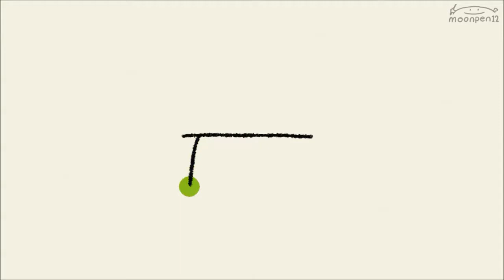귀여운 버섯 캐릭터 그림 그리기 강좌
귀여운 버섯 캐릭터 그림 같이 그려요.

재생순서는

기본재생 00:02 ~ 02:31
컬러링 02:32 ~ 04:37

구간정지 04:38 ~ 08:30
컬러링 08:31 ~ 10:35

입니다. 골라서 재생하시면 됩니다.

 '구독'과 '좋아요' 눌러주신 분들 감사합니다
moonpen12